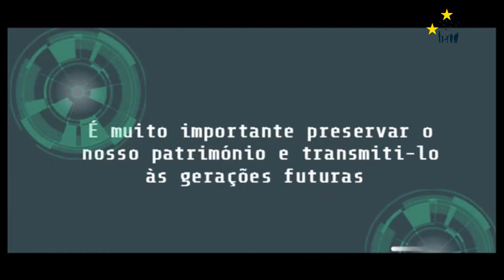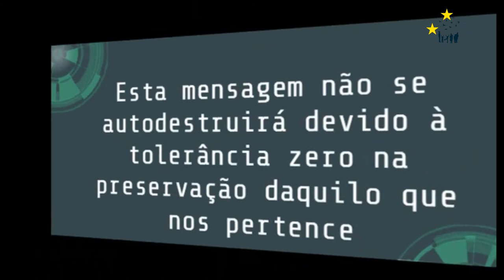Vídeo Finalista - Escola Básica e Secundária Mouzinho da Silveira (CORVO)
Vídeo Finalista da ilha do Corvo do concurso de trabalhos multimédia ‘Património Cultural e Natural’, no âmbito das comemorações do Dia da Europa 2018 e do Ano Europeu do Património Cultural nos Açores e integrado no programa ‘Cidadania Europeia – Europa para os Açorianos’
Equipa: Agentes em Ação 008 ao serviço da Comunidade
Escola Básica e Secundária Mouzinho da Silveira
Alunos: Ana Pimentel, Daniel Dias, João Estevão
Professor responsável: Deolinda Estevão